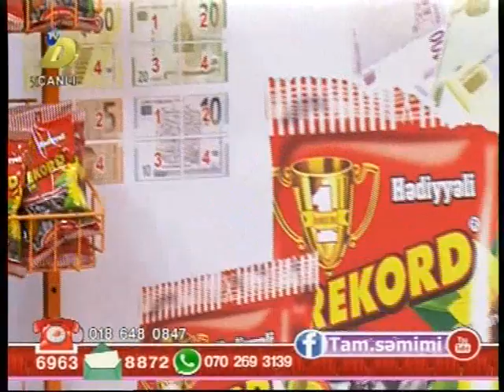Samir Tamsemimi DTV 20.05.2017